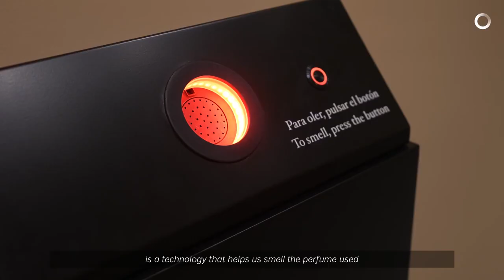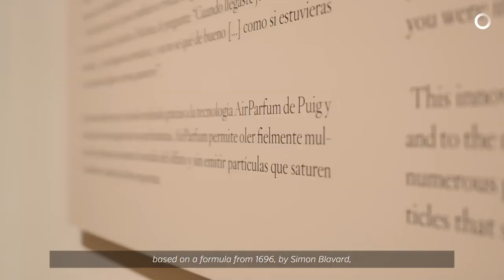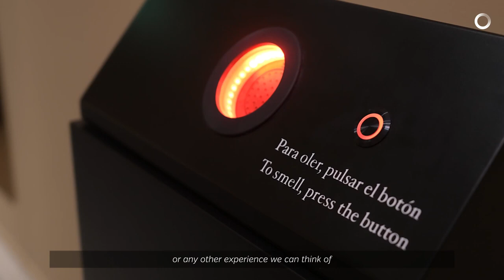Museo Prado 2023 : Fragrance Amber Glove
The Museo Nacional del Prado proposes a new olfactory relationship with painting through the installation of a diffuser in the permanent collection, thanks to the special collaboration of AirParfum by Puig, and following the success of "The essence of a painting. An olfactory exhibition", which took place in summer 2022.
On this occasion, a diffuser with AirParfum technology has been installed in room 56 of the Villanueva building where numerous portraits of people are hung showing perfumed gloves whose author is Antonio Moro, one of the main European portrait painters of the 16th century. These gloves were not worn to protect from the cold or to do any work, but to be perfumed and as a sign of status. Scented gloves were common in the aristocratic and courtly world in the 15th to 18th centuries and were used as gifts.
The diffuser that has been installed in the room emits a fragrance from a perfumed amber glove, according to a 17th century recipe that includes resins, balsams, woods and flower essences, accompanied by the chord of fine leather.
This installation is the result of a collaboration between Alejandro Vergara, Head of Conservation of Flemish Painting and Northern Schools at the Museo Nacional del Prado, Gregorio Sola, Senior Perfumer at Puig, and Puig's AirParfum technology, which makes it possible to smell an infinite number of perfumes without saturating the sense of smell, and is compatible with environments related to art and museums, as it does not emit particles that saturate the environment or damage the works on display.